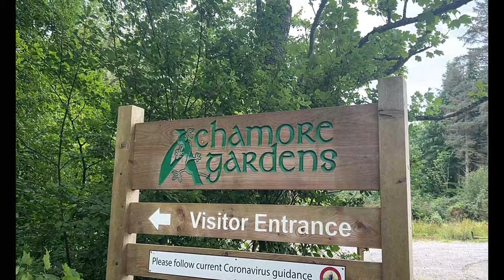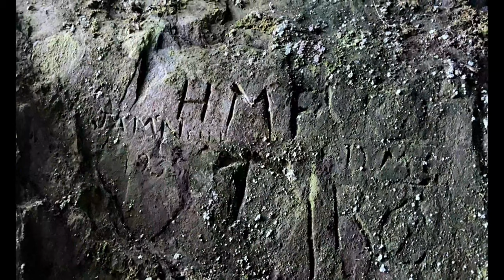summer in scotland ☀️🏴󠁧󠁢󠁳󠁣󠁴󠁿 | incredible isle of gigha | van camping trip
spending some days around the isle of gigha, only recently discovered the island and couldnt believe how beautiful it is. hikes, swiming, camping van life style, beaches, bbq's and more :) enjoy xoxo